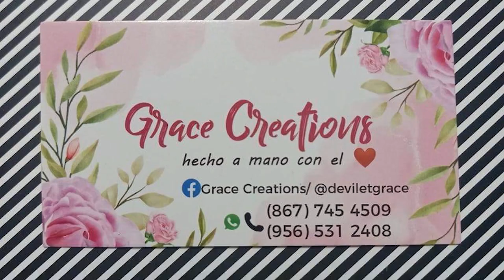alike in sixdays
HappySaturday Poets, writers, creators, and listeners alike; in 6 days we will be premiering the momsrvendorslaredo events on youtube spotify anchorfm googlepodcasts and anywhere else you catch/listen to theintrovertedpoetspodcast